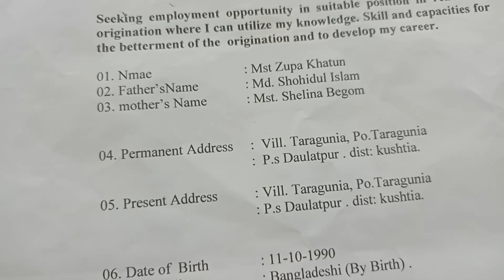How to make a shart in garments factory.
How to make a shart in garments factory.GarmentsLady22" is one of the most Garments Industry based Youtube channel in Bangladesh. By watching the videos on this channel,  you can learn various type work of Garments Factory and easily get a Job in the Garments Industry. Those who are working in Garments Factory can also get success in your job career by watching this videos. Those who want to do or doing Garments Business will also get a very good Idea of How to Increase the Productivity of your Business and become the gold standard of success by doing Profitable Business.